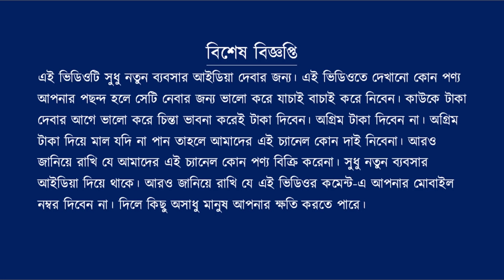Candle Making Machine Business Idea.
মেশিনের দাম মাত্র ৫০০০ টাকা। প্রতিমাসে ৩০০০০ টাকা ইনকাম করুন। Candle Making Machine Business Idea.

মেশিন বিক্রেতার ঠিকানাঃ-
আনিমা এন্টারপ্রাইজ
ফতেপুর (তেল মিলের পার্শে ধূপ কারখানা)
পন্ডিতপুর, লালগোলা,
মুর্শিদাবাদ, ৭৪২১৪৮
মোবাইল নম্বর- 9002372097, 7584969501, 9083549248

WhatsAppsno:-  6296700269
T&C Apply
My Recommended products & Gears for Youtubers -
1. My DSLR Camera
2. My Microphone-1
3. My Microphone-2
4. My Studio Lights
5. My Laptop
6 . My Tripod
7. Vlog Camera
8 . My Smartphone
9.My Studio Green screen
বিশেষ বিজ্ঞপ্তিঃ-
Shoes Business Ideas | Unique Business Idea | West Bengal Business Ideas | New Business Idea | High Profit Business Ideas | Small Business Ideas | Home Business Ideas